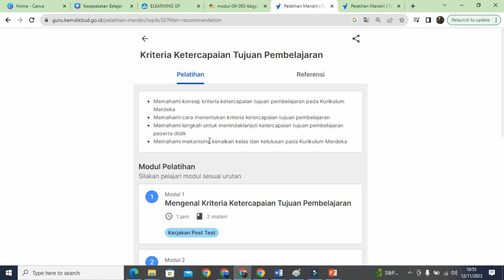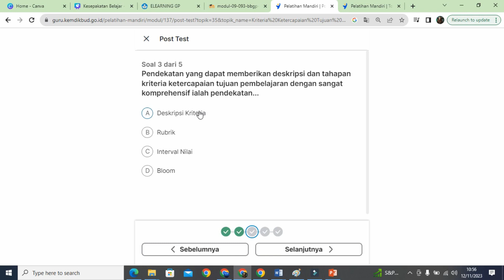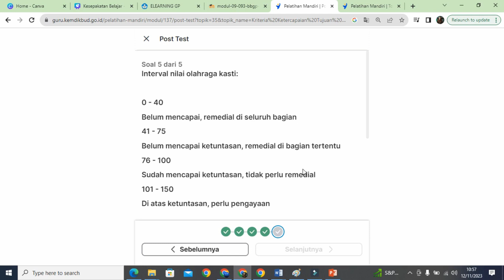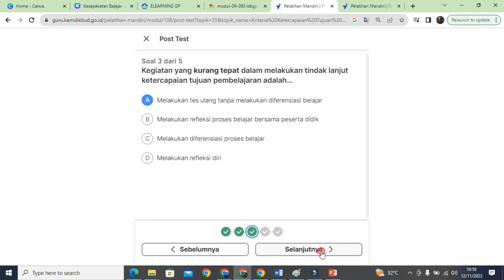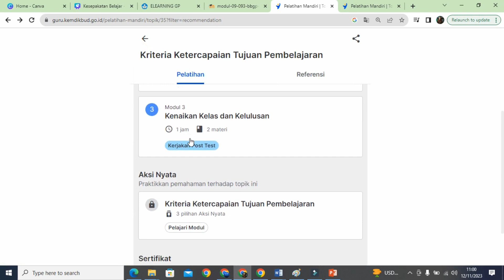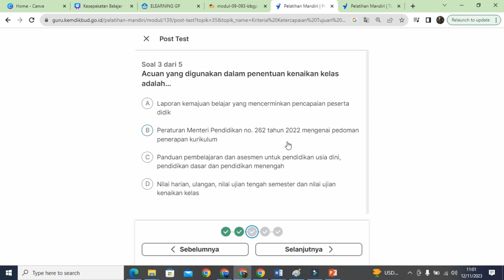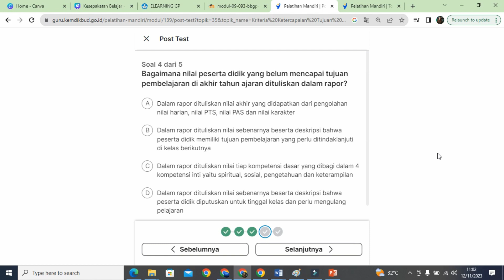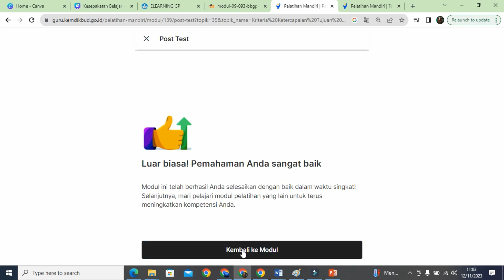Kunci Jawaban Post test KKTP modul 1, 2 dan 3 | Kriteria Ketercapaian Tujuan Pembelajaran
Post test KKTP modul 1, 2 dan 3 | Kriteria Ketercapaian Tujuan Pembelajaran

MM Platform merdeka mengajar